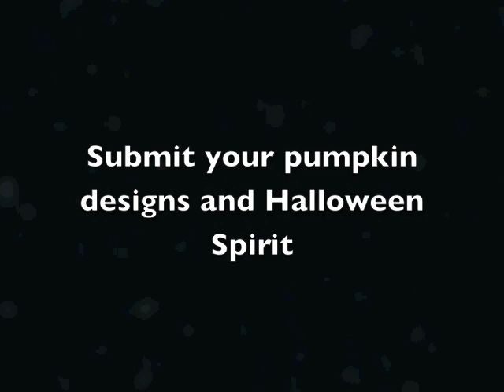Nerd Factory - Halloween Preparations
Coffee For The Brain Book Tournament Introduction

Thanks